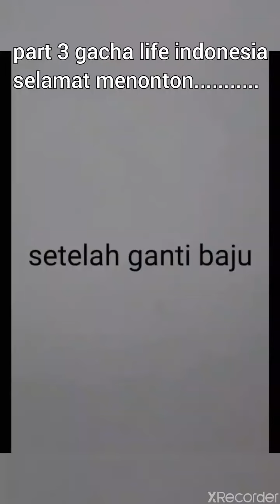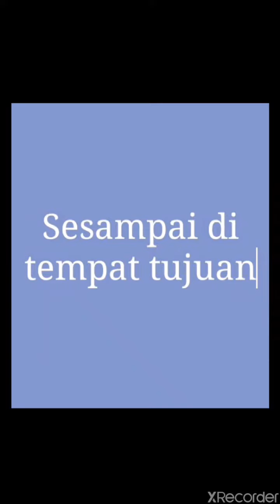Si cantik yang sering di bully - Part 3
Selamat menonton
Maaf kalo ada kesalahan dalam penulisan